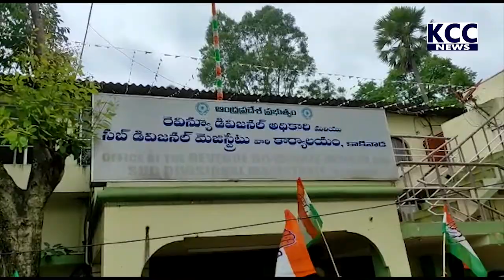CONGRESS DHARNA RDO OFFICE || 13-09-2021 KCC NEWS